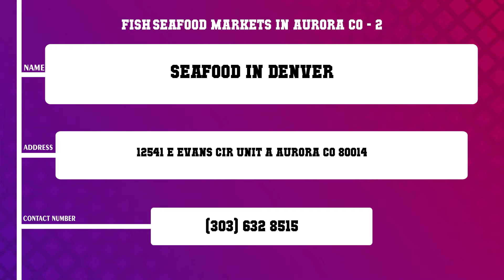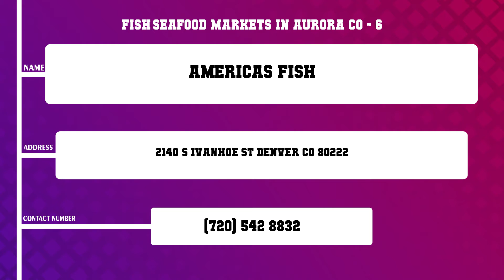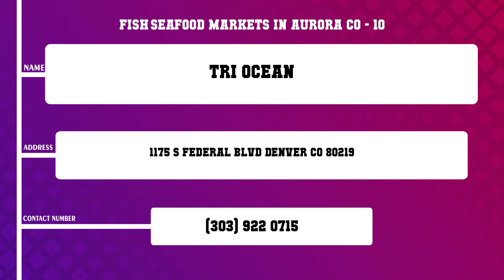Top 10 Fish Seafood Markets in Aurora, CO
Top 10 Fish Seafood Markets in Aurora, Most popular Fish Seafood Markets in Aurora, CO, What are 10 best Fish Seafood Markets in Aurora City?

List of Business/Service Listed in this Video related to Fish Seafood Markets:
Rocky Mountain Honeysmoked Fish Co
Seafood In Denver
Black Sea Market
Oliver s Meat Market
Coast of Colorado Specialty Foods
Americas Fish
Colorado Beef Council
Global Seafood Brokers
Gulf Coast Seafood Co
Tri Ocean

Content of this Video:
10 Most Famous Fish Seafood Markets in Aurora CO
Best 10 Fish Seafood Markets located near Aurora
Aurora Top Business related to Fish Seafood Markets